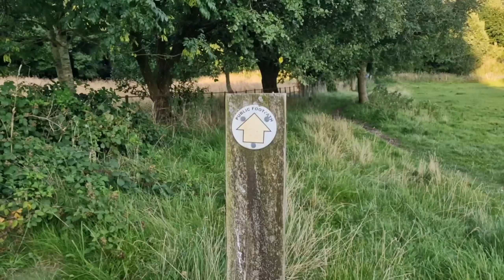I've never been so Scared when out bivvi bag camping.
IS THIS PARANORMAL ACTIVITY??
spooky walking sounds heard around me when Urban oex bivvi bag camping in a spooky woodland, and it's not too far from people.

when i heard the CREAPY ghostly walking sound, I knew something was not right, but i decided to say and get on with my bivvi bag urban camping.
After the third 3 of hearing the footsteps, I decided to move to a different place to camp.